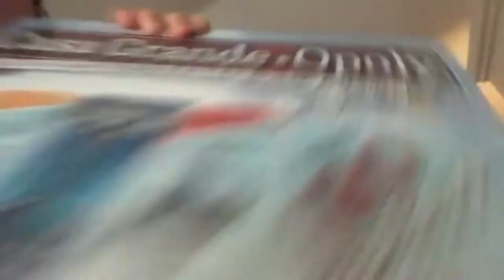DVD Haul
Wwe pay per views and The Hobbit series are the movies I purchased, plus see what game I got